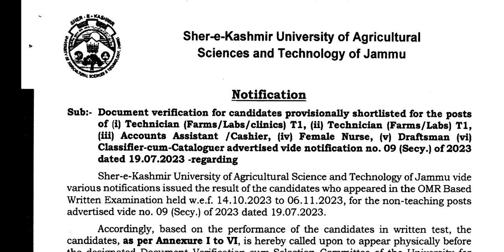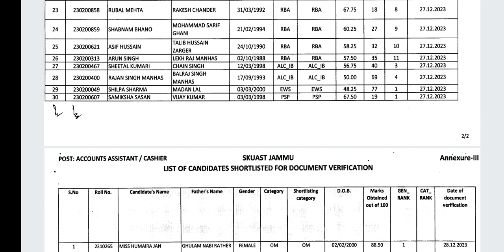SKUAST Jammu || DV || Technicians, Accounts Assistant, Nurse, Draftsman, Classifier Cum Cataloguer